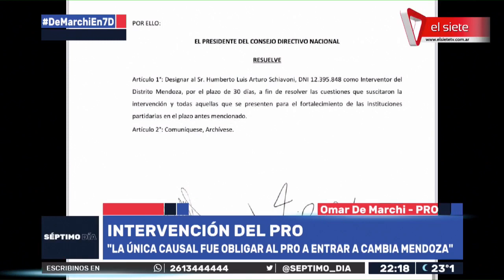OMAR DE MARCHI EN 7D I "El Gobierno actual se viene apagando y no genera expectativa"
Omar De Marchi habló en 7D sobre su salida del frente Cambia Mendoza, la intervención del Pro, su vínculo con Larreta y Milei, entre varios temas más.